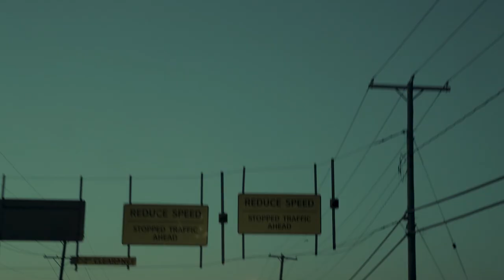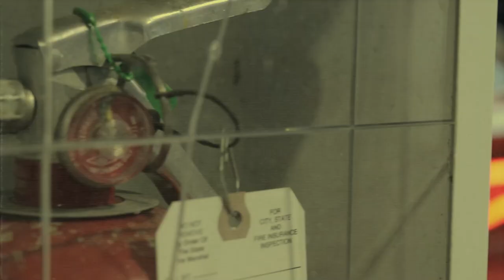Slade - Commas [Official Music Video] Dir. By @Flugamefilm prod. FLAWLESS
Commas (Official Video) -By Redd Directed by Flugamedidit

All ARTISTS and PRODUCERS - DM or E-mail for FREE collabs and features 📲.

Recorded Mixed and Written by Slade

Beat by FLAWLESS